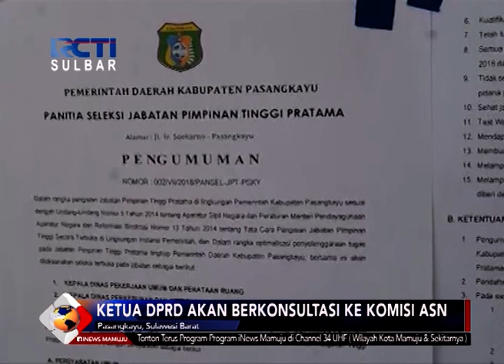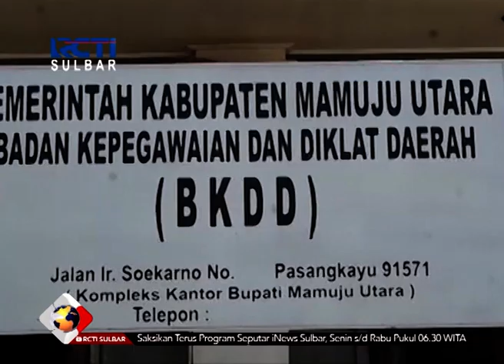Lelang Jabatan Sekda Pasangkayu | Seputar iNews Sulbar | 24-07-2018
Proses lelang jabatan sekretaris daerah kabupaten pasangkayu, provinsi sulawesi barat, menuai kritikan dari ketua DPRD setempat. Pasalnya, lelang jabatan tersebut dianggap tidak transfaran dan tidak melibatkan anggota DPRD sebagai mitra kerja pemda dalam hal pengawasan.